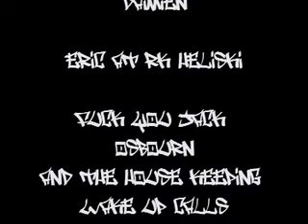The SSK Gooned in Banff part 9 (Credits, Out takes & Slams)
Snowboarding in Banff March 2008